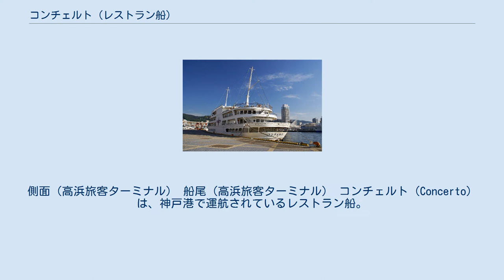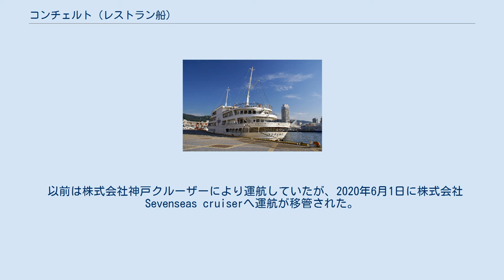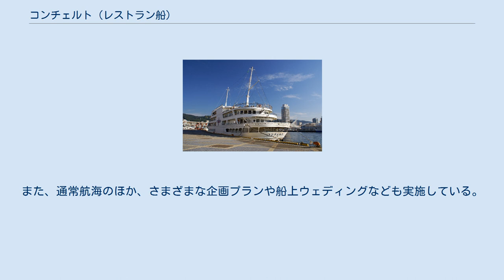コンチェルト (レストラン船)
側面（高浜旅客ターミナル） 船尾（高浜旅客ターミナル） コンチェルト（Concerto）は、神戸港で運航されているレストラン船。
 共同汽船などが出資したアーバン・クルーザーの発注により讃岐造船鉄工所で建造され、1993年に大阪港と神戸港を結ぶ大阪湾遊覧クルーズ船シルフィードとして就航した。
 1995年1月17日、阪神淡路大震災の発災時、定期検査を控えた本船は高浜岸壁に接岸中であった。
高浜岸壁は地震で大きな被害を受けたものの、本船に被害はなく、当日午後に大阪の造船所へ回航され入渠、1月20日から寸断された陸路に代わる海上迂回路として、1日4往復、航海時間1時間30分の臨時運航を開始した。
 その後、震災の影響による観光客の激減で運営会社が清算され、運航休止となった本船は小豆島で係船された。
本船は海外売船される予定であったが、神戸港の復興のシンボルとして運航を再開することとなり、パソナグループなどの出資により、新たに運航会社が設立され、1997年に船名をコンチェルトに変更、1997年7月18日に復活した。
 以前は株式会社神戸クルーザーにより運航していたが、2020年6月1日に株式会社Sevenseas cruiserへ運航が移管された。
通常はレストラン船として、神戸ハーバーランドの高浜旅客ターミナル（神戸港高浜岸壁）から出航した後、主に同港周辺を周遊するクルーズで運航されている（詳細は後述）。
また、通常航海のほか、さまざまな企画プランや船上ウェディングなども実施している。
 乗船場所は、高浜旅客ターミナル（兵庫県神戸市中央区東川崎町1-6-1、umie MOSAIC前）である。